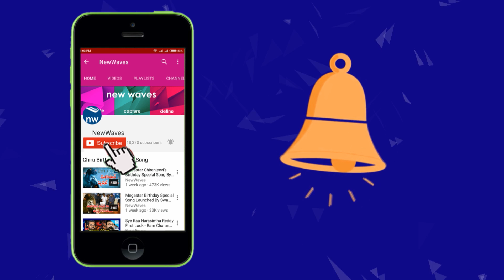గృహ నిర్మాణాలను ప్రారంభించనున్న చంద్రబాబు Chandrababu Naidu Launch NTR Houses In Nellore | New Waves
AP CM Chandrababu Naidu Launch NTR Houses In Nellore